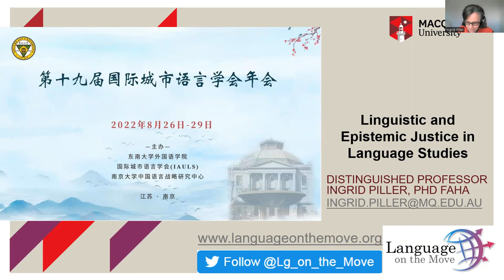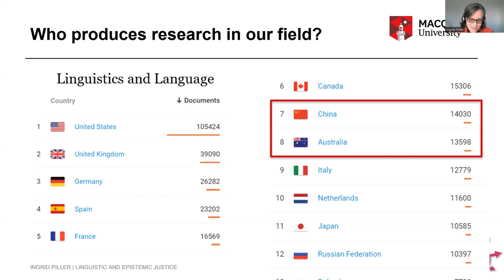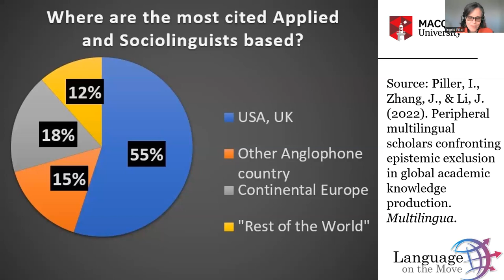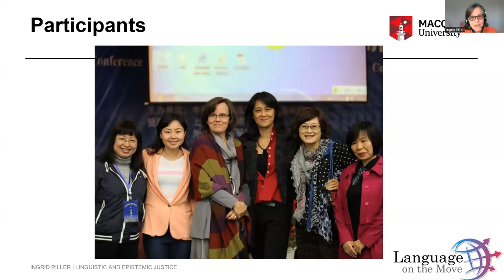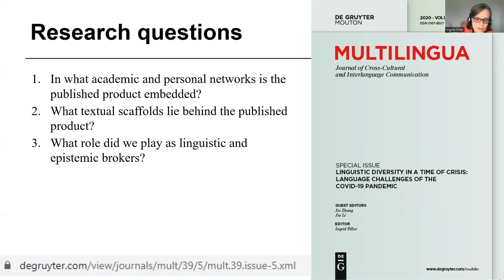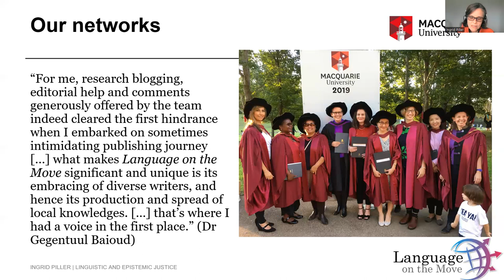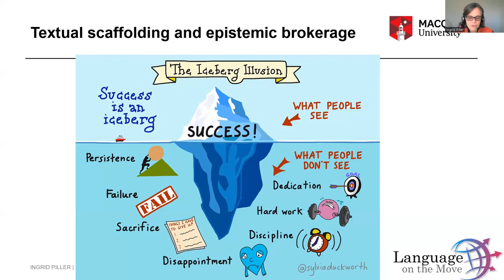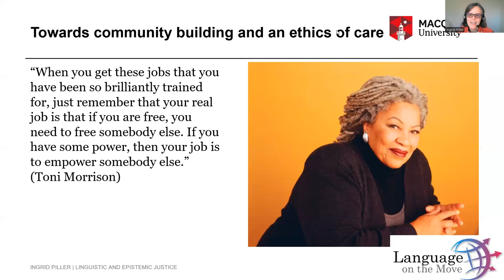Piller, Linguistic and Epistemic Justice in Language Studies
Linguistic and Epistemic Justice in Language Studies
Keynote lecture delivered by Professor Ingrid Piller, Macquarie University, at 第十九届国际城市语言学会年会 (The 19th Annual Conference of the International Association of Urban Language Studies)
August 26-29, 2022, Nanjing, China

Abstract: How we think about urban language studies is deeply embedded in the virtual monopoly that the Anglosphere exerts over global knowledge production. This presentation reflects on linguistic and epistemic justice in our field by first providing some background on the massive Anglo- and Eurocentric biases of applied and sociolinguistic research. This is followed by a Chinese-centric case study of a challenge to linguistic and epistemic exclusion in our field. The focus is on enabling personal and academic networks, textual scaffolding, and linguistic and epistemic brokerage.